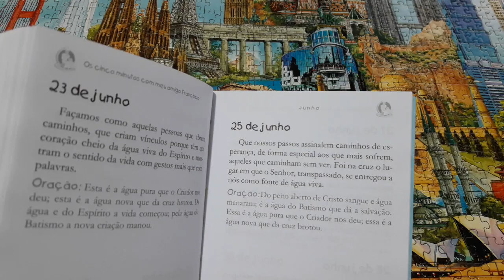Os cinco minutos com meu amigo Francisco - Junho - dia 25